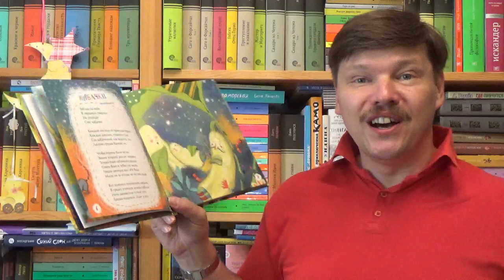Юлия Симбирская. На грядке все в порядке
Симбирская Юлия Станиславовна. На грядке все в порядке / Илл.: Киган Анастасия. - М.: Абрикобукс, 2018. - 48 с. - ISBN: 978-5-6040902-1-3 Аннотация к книге: В этом мире столько всего неизведанного, столько тайн и вопросов! Почему не спит малыш-кабачок? Какие пиджаки предпочитает лук? Куда собралась сбежать тыква в новом оранжевом платье? Хорошо ли живётся картошке в подземной темнице? Загляните на грядку, и овощной народ откроет вам все свои секреты. Юлии Симбирской удалось подружиться с нежным горошком, кудрявой петрушкой и морковкой-первопроходцем. Стихи, наполненные солнечным светом, тёплым ветром и радостью, будут снова и снова возвращать вас в большое лето, и абсолютно не важно, что сейчас "показывают" за окном. Для дошкольного возраста.

Как вести книжный видеоблог. Мастер-класс Дмитрия Гасина:
О детской литературе: что прочесть, кто пишет, где обсуждают? Более 170 ссылок:
Как сэкономить, покупая книги? -

Хорошего чтения!